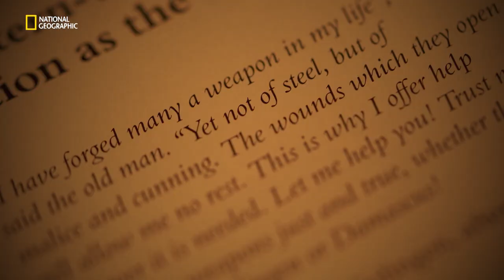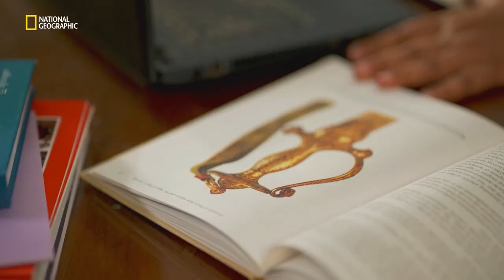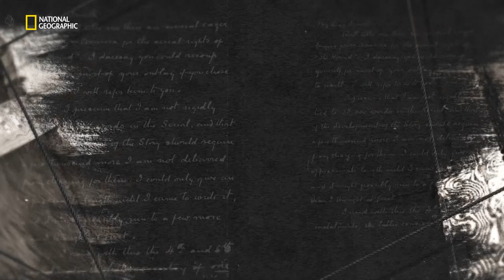Unbelievable Iron Pillar of India | It Happens Only in India | National Geographic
Discover the Unaging Wonder: Gupta Period Iron Pillar of India! Built 1600 years ago in Delhi, this remarkable artifact stands the test of time. Watch It Happens Only in India on National Geographic for more fascinating historical treasures!

Gupta Period Artifact | Indian Historical Wonders | It Happens Only in India | Must-Watch on National Geographic!